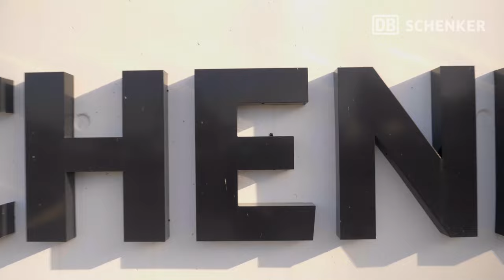The real performances of an electric truck - DB Schenker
A hilly region near Saint-Etienne, low temperatures.
How will a 100% electric truck perform under these circumstances?
DB Schenker tested it, and the result is only positive 😉

And SwitchToElectric⚡